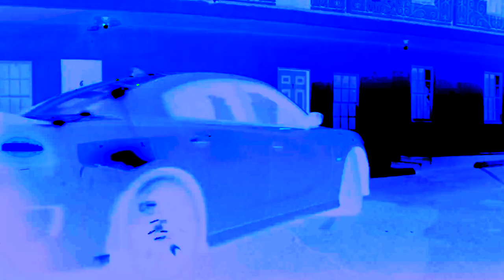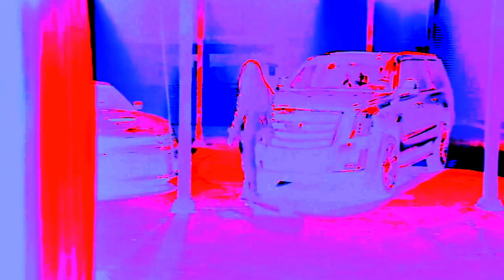YoungBoy Never Broke Again - On My Side 🔴 ft.Tamerello